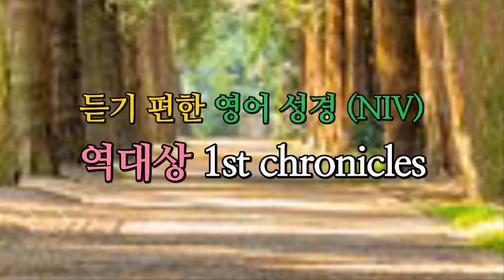듣기편한 영어성경 NIV 역대상 1st chronicles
영어성경 (NIV) 을 바탕으로 한
정독 성경 통독으로
전문 성우가 정확하고 듣기 편한 발음으로
표현한 듣기 성경 (오디오 성경)입니다.

낭독 속도가 적당해
하나님의 말씀을 세미한 음성으로